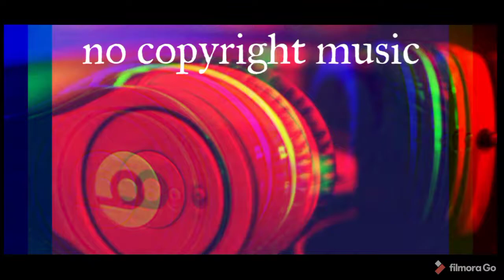Relaxing piano music:Romantic music: Meditation music, Soothing music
Relaxing piano music:Romantic music:Calming music, Meditation music, Soothing music

Relaxing piano music for stress relief.
i love to compose the music and i put a lot of work in to it.

Thank you very much for listening and for  leaving feedback. Every single day I am completely astonished by your warm support and it really inspires me to work even harder on my music. Have a wonderful day or evening.